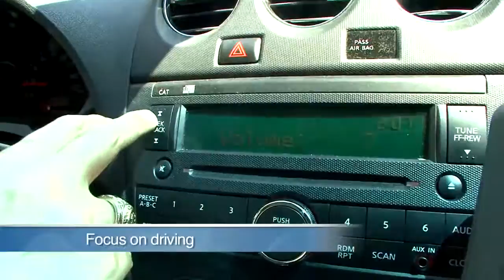Top 5 Driving Mistakes to Avoid from AAA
AAA provides some helpful insight on what mistakes you should avoid while driving.